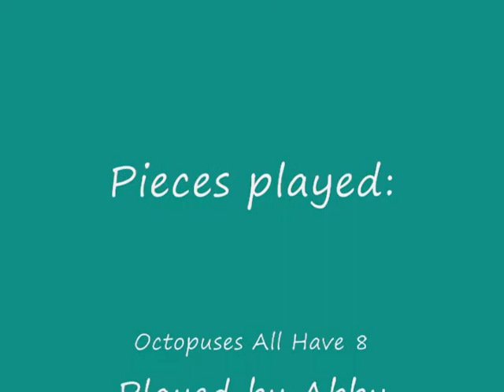Piano Recital 2009